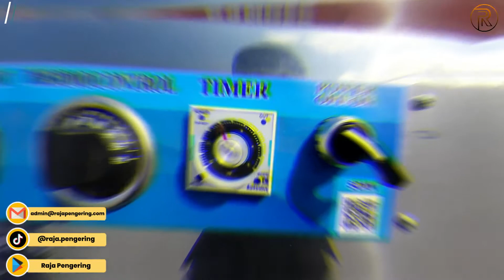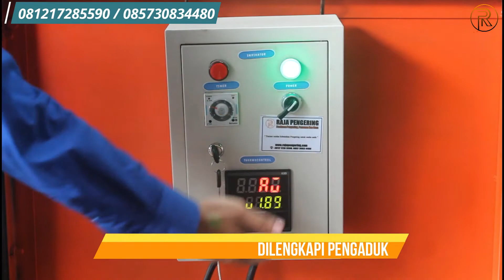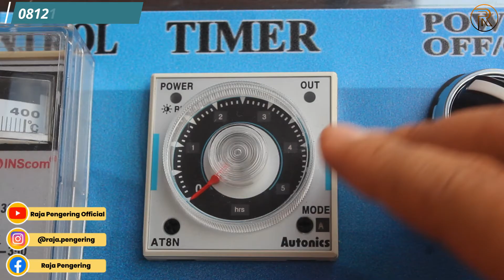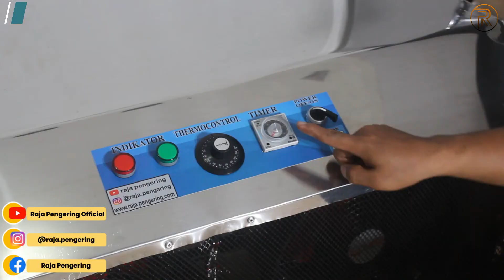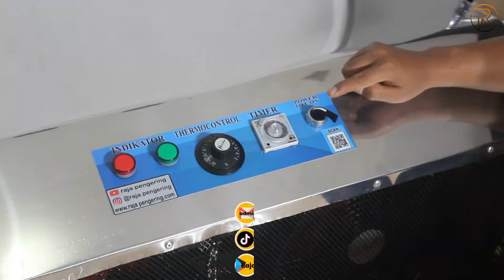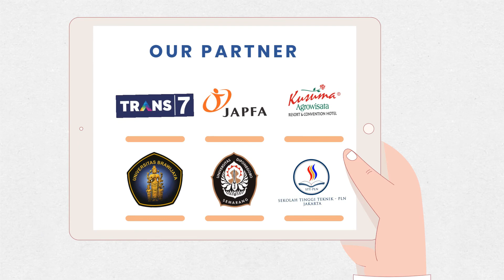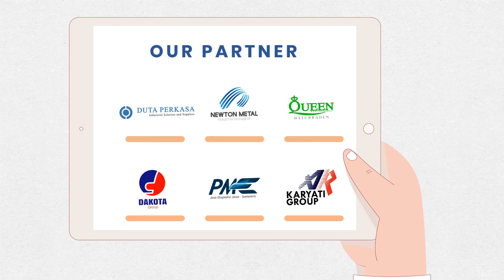BORONG 5 SEKALIGUS!! PENGERING PADI JAGUNG KACANG-KACANGAN KAPULAGA INFO : 082233561544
MESIN PENGERING PADI DAN JAGUNG MODEL BAK (BED DRYER) KAPASITAS 1 TON PEMANASAN GAS

Kelebihannya sangat beragam, yaitu:
1. MENGERINGKAN SEGALA KEBUTUHAN ANDA, dengan kapasitas yang besar dan hemat biaya
2. Pilihan bahan bakar yang beragam, yakni gas LPG, Listrik, Heater, Sekam, Kayu Arang, Limbah, dan sebagainya.
3. Menggunakan wadah penampung model knock down (bongkar pasang), sehingga mudah di pindah-pindah dan hemat tempat
4. Sistem pemanasan yang tidak langsung, sehingga tidak meninggalkan aroma pengeringan yang mengganggu produk yang akan dikeringkan.
5. Proses pengoperasionalan yang mudah
6. Dilengkapi pengaturan suhu yang memadai sesuai kebutuhan, sehingga tidak mempengaruhi warna pada produk yang dikeringkan. Hal tersebut tidak bisa dilakukan oleh mesin pengering lainnya, yang menggunakan bahan bakar kayu / sekam.
7. Dilengkapi pengaturan waktu, sesuai kebutuhan.
8. Bisa request jika ingin dilengkapi sistem pengaduk otomatis yang bertujuan membolak-balikkan produk yang dikeringkan agar pengeringan merata dengan sempurna.
Mesin pengering ini juga dapat digunakan untuk  mengeringkan gabah, jagung, kopi, cengkeh, kayu manis, jahe, kunyit, lengkuas, kedelai, kerupuk, kunir, kemiri, rempah-rempah lainnya, kompos untuk pakan ternak, dan segala macam pengeringan lainnya, sesuai kebutuhan Anda!

LALU BAGAIMANA SPESIFIKASI BOX MATERIAL BED DRYER 1 TON INI ??
- Plateser baja
- Frame utama besi siku baja
- Alas bak berbahan kasa expanded
- Kami menyediakan kapasitas mulai 500 kg hingga 5 ton
- Ukuran / Dimensi box material P x L x T : 240 cm x 240 cm x 120 cm

SPESIFIKASI MESIN PEMANAS KAPASITAS 1 TON :
- Dimensi Mesin P x L x T : 60 cm x 110 cm x 65 cm
- Body Full stainless stell ber peredam panas
- Blower Sentrifugal
- 1 Motor 1 Hp / 0,75 kwh
- Kecepatan Angin 60 - 90 Km/H
- Suhu max 110 C
- Burner
- Timer otomatis
- Thermocontrol suhu
- Pemantik eletrik
- Katup gas otomatis ( bisa request bahan bakar selain gas )

Pengering Padi Bahan Bakar Sekam
Pengering Padi Sederhana
Oven Padi
Oven Pengering Padi
Oven Sekam Padi
Pengering Gabah Otomatis
Pengering Gabah
Pengering Gabah Sederhana
Pengering Gabah Bahan Bakar Sekam
Pengering Gabah Modern
Mesin Oven Gabah
Harga Dryer Pengering Jagung
Harga Oven Pengering Jagung
Oven Jagung Sederhana
Oven Jagung Modern
Oven Jagung Otomatis
Alat Pengering Padi Sederhana
Alat Pengering Padi Modern
Alat Pengering Padi
Alat Pengering Gabah
Alat Pengering Gabah Sederhana
Blower Pengering Gabah
Mesin Pengering Gabah Padi
Alat Pengering Jagung
Harga Mesin Pengering Jagung
Bed Dryer Jagung
Alat Oven Jagung
Alat Pengering Padi